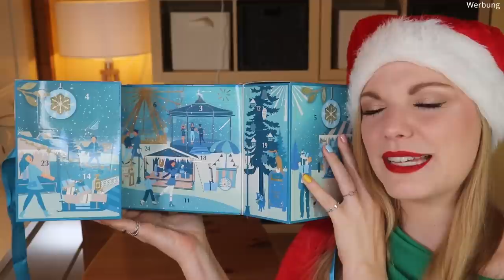IRGENDWIE GUT - Douglas Skincare Adventskalender 2021 | Unboxing | Claudis Welt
Heute habe ich den Douglas Skincare Adventskalender 2021 für euch.
Regulär kostet2 er 29,99 € und ist leider nicht mehr verfügbar.
Nur noch überteuert auf anderen Seiten... aber das ist nicht empfehlenswert...

00:00 Ho Ho Ho ihr Lieben!
01:01 Kläppchen 1 Handcreme
01:29 Kläppchen 2 Ampulle
01:56 Kläppchen 3 Maske
02:34 Kläppchen 4 Badefizzer
02:57 Kläppchen 5 Augenpads
03:34 Kläppchen 6 Nagelöl
03:59 Kläppchen 7 Mizellenwasser
04:32 Kläppchen 8 Abschminkpad
04:56 Kläppchen 9 Ampulle
05:23 Kläppchen 10 Maske
05:50 Kläppchen 11 Schlafmaske
06:38 Kläppchen 12 Badefizzer
07:02 Kläppchen 13 Make-Up Entferner
07:25 Kläppchen 14 Handlotion
07:49 Kläppchen 15 Ampulle
08:02 Kläppchen 16 Pinzette
08:31 Kläppchen 17 Maske
08:48 Kläppchen 18 Tonic
09:21 Kläppchen 19 Tagescreme
09:46 Kläppchen 20 Pöttchen
10:37 Kläppchen 21 Bodylotion
11:05 Kläppchen 22 Maske
11:23 Kläppchen 23 Peelinghandschuh
11:52 Kläppchen 24 Duschgel
12:48 Mein Fazit

Liebe Grüße
Claudi